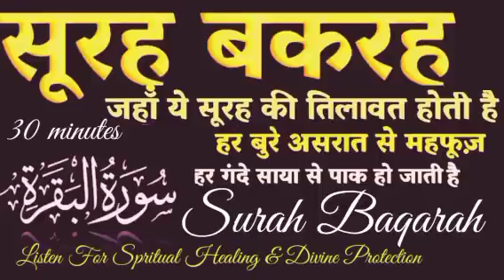SURAH BAQARAH 30minutes surahbaqarah surahalbaqarah beautiful quran recitation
SURAH BAQARAH 30minutes surah al baqarah surahbaqarah surahalbaqarah ‎@khairwabarkat
SURAH BAQARAH 30minutes surahbaqarah surahalbaqarah beautiful quran recitation, khair o barkat ki dua @khairwabarkat